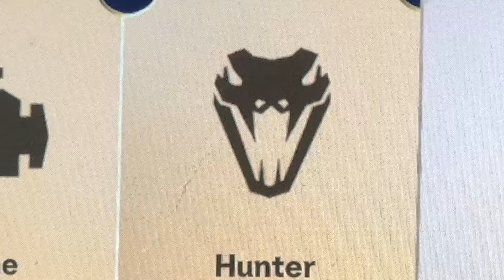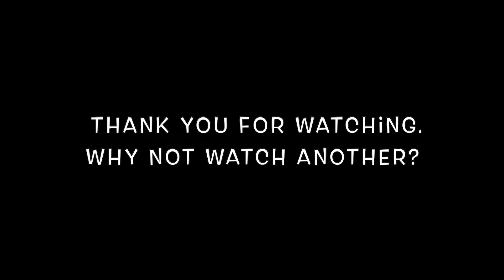Car Boot Sales Are CLOSING DOWN!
Stock will slow down during the winter period due to car boot sales slowing down so we keep going til they stop!

I am a full time eBay and amazon seller, and I vlog what we get up to on a day to day business, finding gold to flip online for a profit.